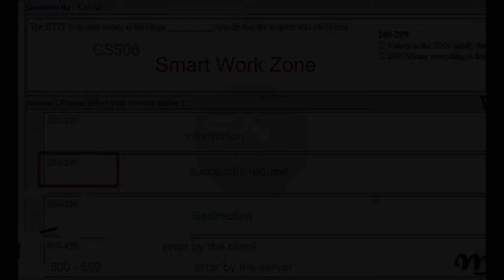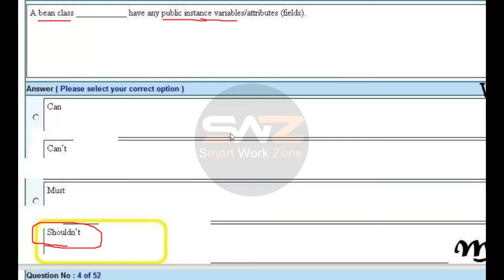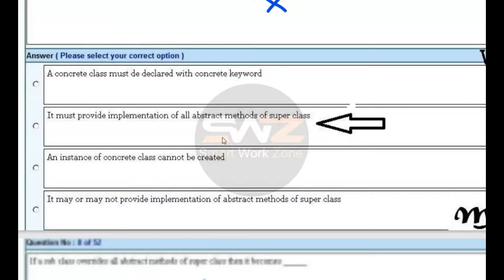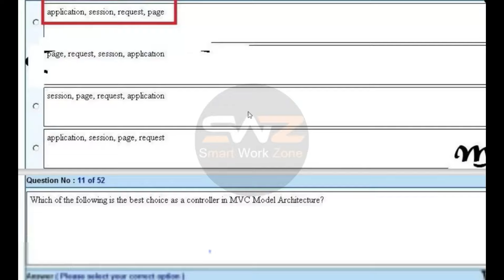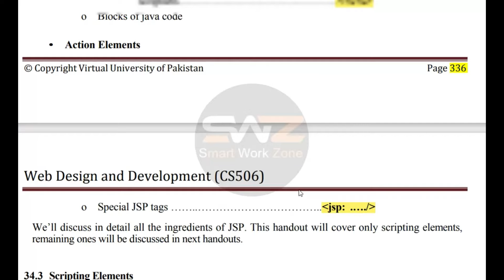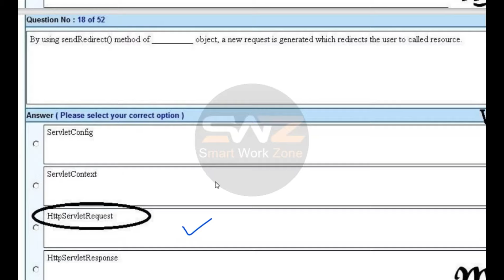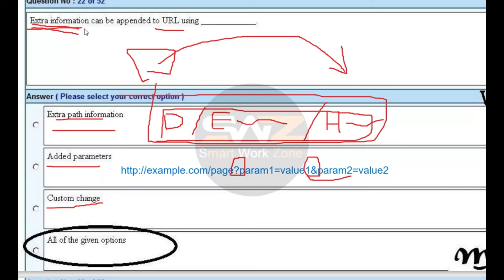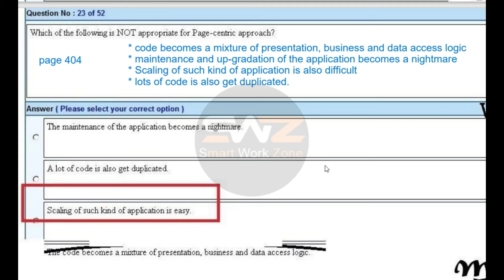CS506 Final Term Preparation 2024 Part 1 | CS506 FinalTerm Preparation by SmartWorkZone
CS506 FINALTERM PREPARATION VIDEOS:
part1 :
part 2:

Hello everyone😊! In this video, I will walk you through the most important topics you need to focus on, based on past papers. We'll cover 🔑key areas to ensure you have a thorough understanding🤓 of the essential concepts required for the final exam.

The primary textbook for this course is "✨Web Design & Development" . Our goal is to help you effectively prepare for your ✨CS506 final term exam by providing concise and comprehensive coverage of the critical topics.